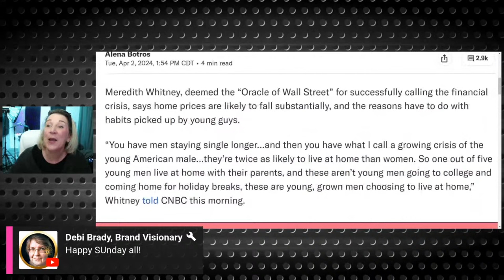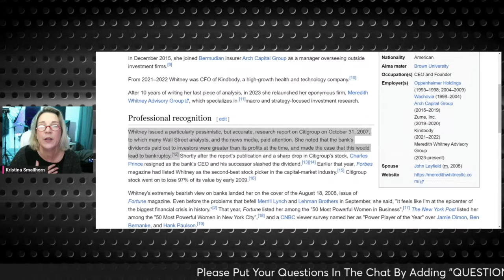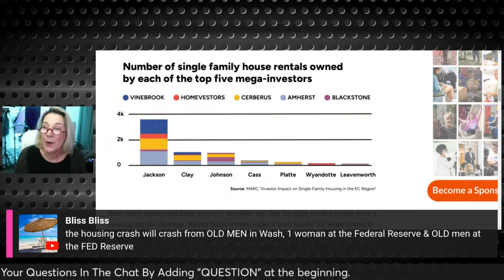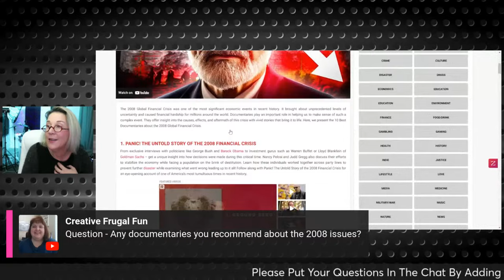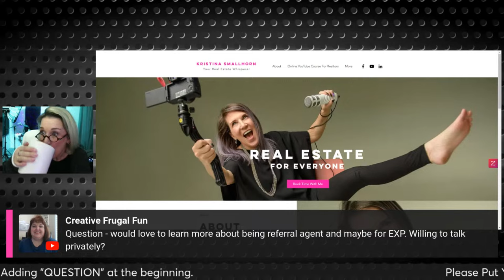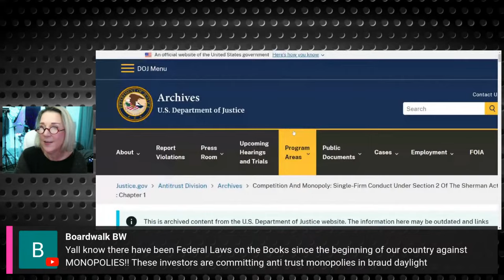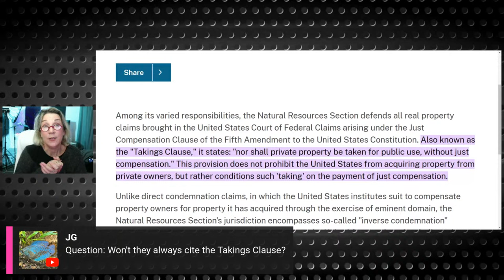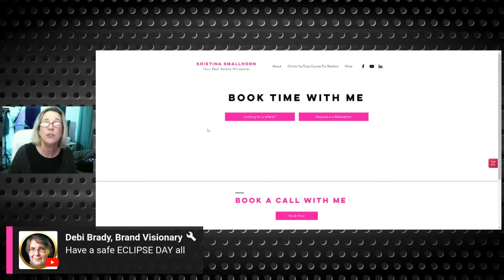The Housing Crash Will Be CAUSED By Young Men, Expert Says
Meredith Whitney has forecast a significant decline in housing market prices, attributing this to changes in young men's living patterns, such as staying single longer and being more likely to live with their parents. She argues that these demographic shifts, alongside a "silver tsunami" of baby boomers aging, will lead to an inversion in supply and demand dynamics in the housing market, transitioning from a scenario of more demand than supply to the opposite. Despite other experts predicting continued price increases due to high demand and low supply exacerbated by historical mortgage rates and insufficient housing inventory, Whitney anticipates a normalization of home prices, potentially 20% lower, as more inventory becomes available. Her views contrast with some analyses that downplay the impact of baby boomers' housing transitions, suggesting a gradual market change rather than a sudden surge in supply that could dramatically lower prices.
➡️Listen to this as a podcast;

📭To Send Mail:
Kristina Smallhorn